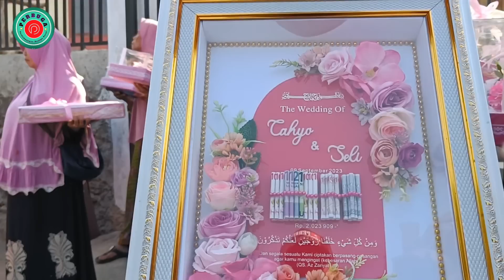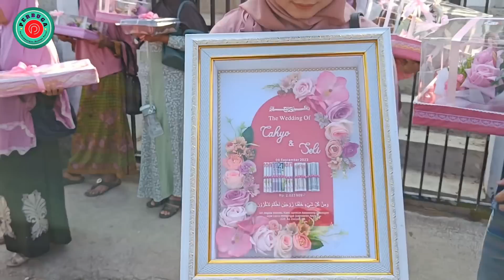Pernikahan Viral Bulan Safar Naik Kereta Kencana Buringas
suasana pedesaan garut jawabarat indonesia. Suasana perkampungan yang  indah menambah indah gadis desa nya cantik cantik dan rumah panggung chiri khas orang sunda. Di pinggir buscraft menambah sejuk suasana alam pedesaan. Kehidupan di kampung yg damai dan tentram dengan adat sunda yang ramah. Pesona alam yang indah lebih nyaman kehidupaanku di suasana pedesaan  bagaimana keseruan yuk Kita liat video Nya Pernikahan Viral Bulan Safar Naik Kereta Kencana Buringas